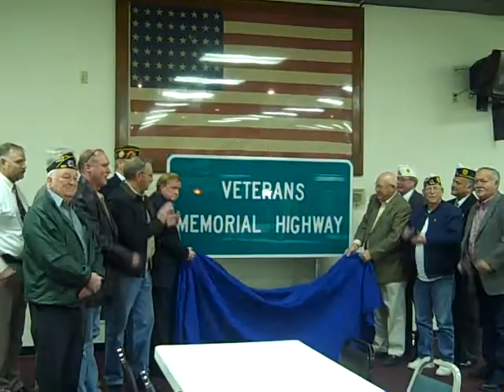Veterans Memorial Sign Unveiling.MP4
Watch the unveiling of the Veterans Memorial Highway sign.